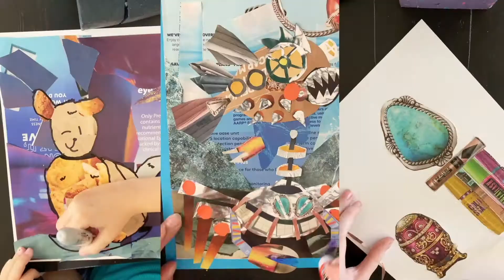New Channel Trailer: Weekly Family Art and Silliness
Now that we have a few more videos to feature we've given our trailer a mini glow-up.